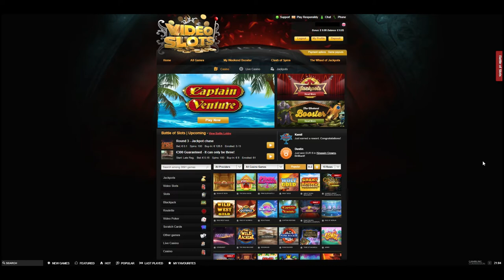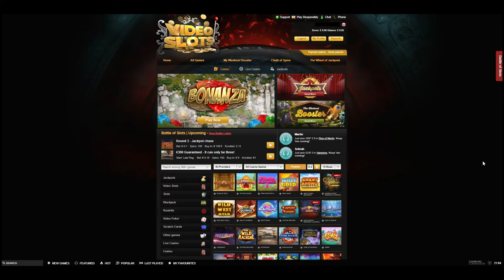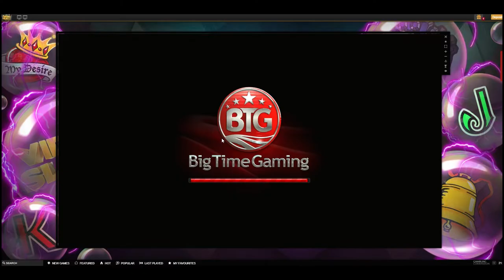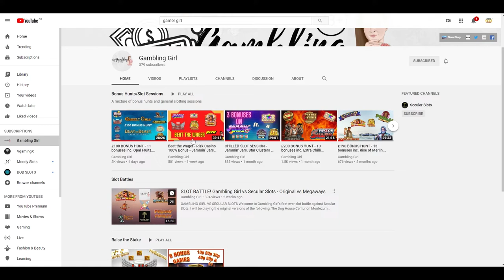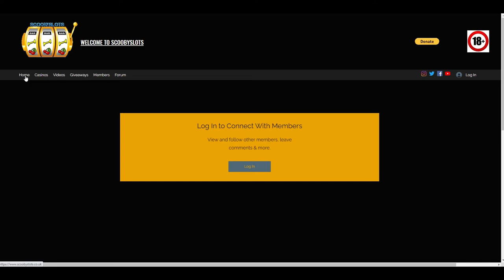ScoobySlots VS Gambling Girl - 10 BONUSES - Who will take the crown for highest ‘x’ win?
Welcome to the Slot Battle between ScoobySlots and Gambling Girl!!!

Please if you are struggling with gambling and need some help there are so many options out there. Stay Safe and Be Lucky
For help with any gambling issues: